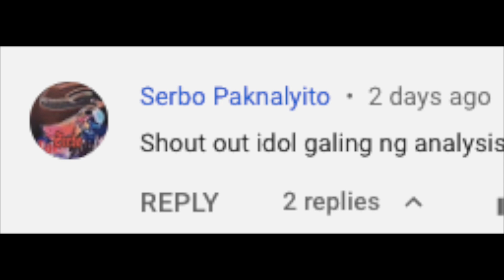Game 2 Finals DETAILED BREAKDOWN! Paano BINASAG ng LA Lakers ang zone defense ng Miami Heat?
Nanalo sa 2nd Game ang LA Lakers vs Miami Heat dahil napaghandaan talaga nila ang matinding zone defense ng heat. Eto ang DETAILED BREAKDOWN para makita ninyo kung ano ang mga ginawa ng Lakers para basagin ang zone defense ng heat. Malaking kawalan talaga sina Bam Adebayo at Goran Dragic dahil sa injuries pero maganda pa din ang inilaro ng Miami Heat offensively sa pangunguna ni jimmy butler. Nagmukha naman silang mahina defensively dahil naging ineffective sa LA Lakers ang zone defense nila na yumari sa boston celtics. Pinangunahan ni Lebron James at Anthony Davis, walang pagkakataon na wala sa tamang pwesto ang lakers everytime makikita nila ang zone defense ng heat kaya naman umiskot sila ng napakaraming puntos.